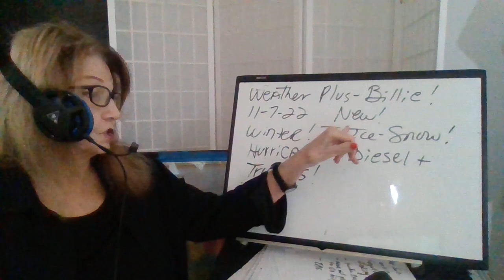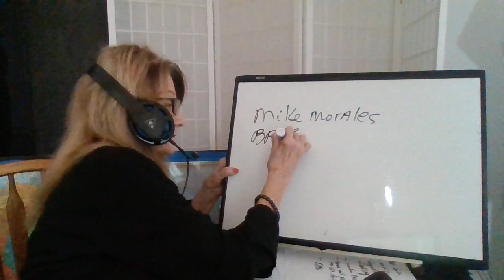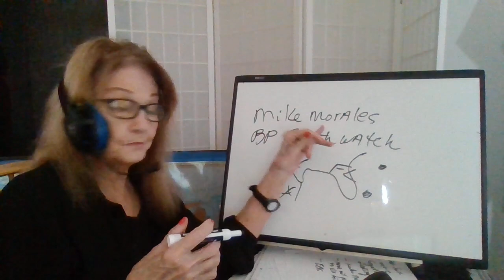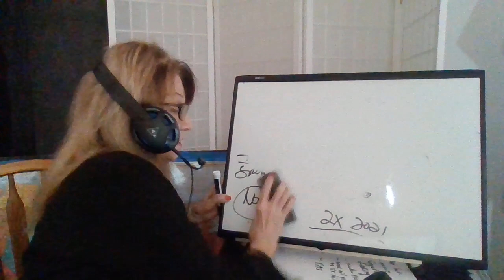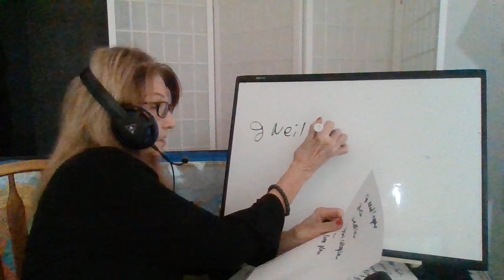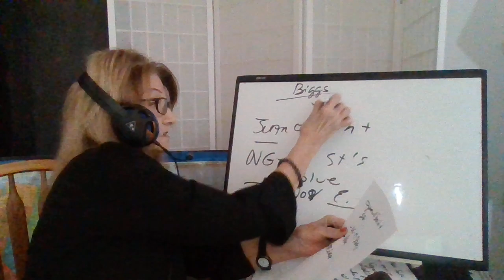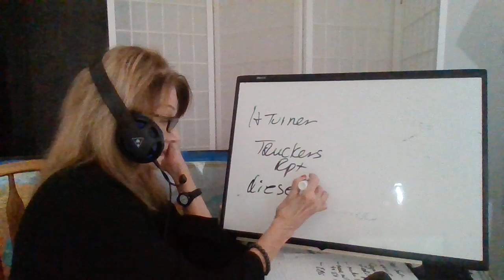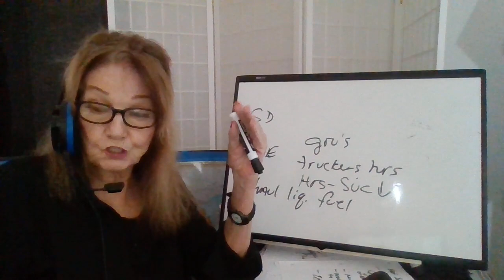Weather Plus by Billie 110722 E18 Winter! TX Ice-Snow by T-Day! ! Storm- E Coast! Cash! Diesel!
yt channel billie beene (lower case b's) Alt yt Billie Beene (cap B's)
Main youtube channel - billie beene (lowercase b's).   May God bless you and yours!
Refs:  God, Bible, Patriot Subscribers +   P Begley-Mike FATW, Israeli News Live-Steven Ben-Nun, Steve Quayle,  Suspicious Observer, , Direct Weather,   BPEarthwatch, Dr Wm Mount,  HurricaneTrack, Gil Broussard,Mary Greeley, ETN News, Dutchsinse, Wages World , Crossroads-J Philippe
Steve Quayle site - Hal Turneer - CDL Life